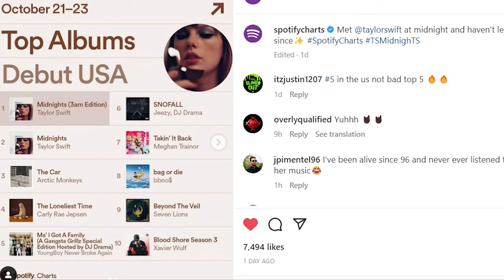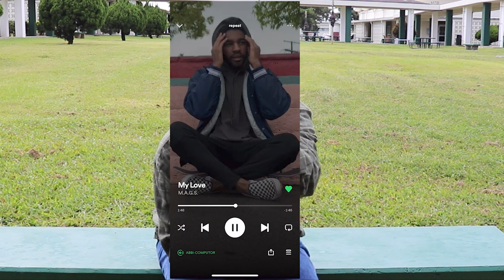Dragon Fire News November 4th, 2022